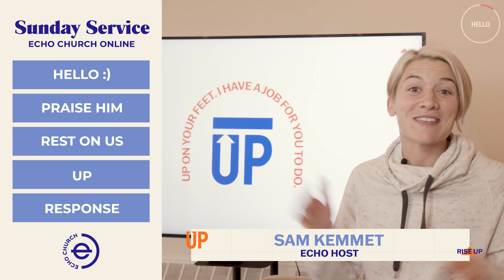Sunday Service // UP: Mt. Ararat // March 7, 2021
We're diving into ECHO's word-of-the-year:  UP.   Join us as we go up a few prominent mountains in the bible to seek out prominent points to apply to our lives.

TEXT: Acts 26:16, Genesis 9:1; Mark 1:9-12; Mark 16:15,16